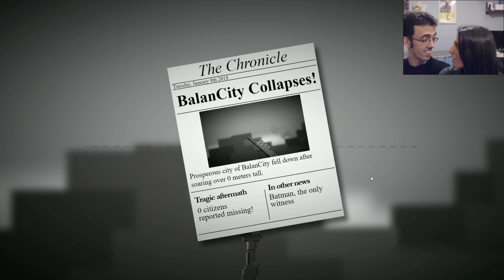QUANDO SIM CITY INCONTRA JENGA ► BALANCITY Gameplay ITA [SCOPRIAMO]